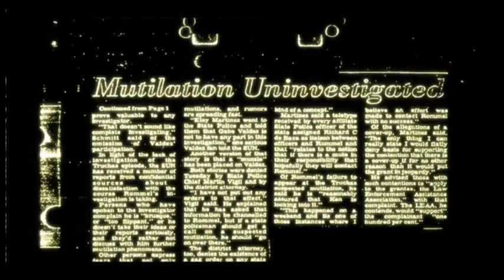Eoin plays : Condemned - Part 1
Watch Eoin play condemned and scream like a little bitch